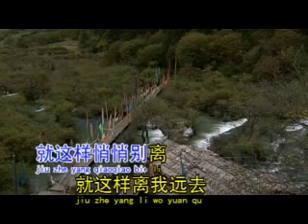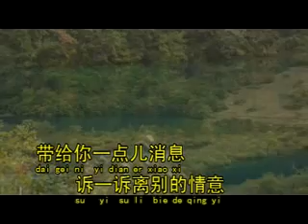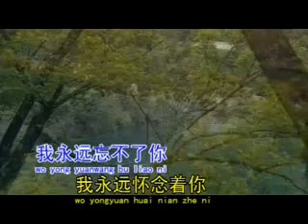[洪荣宏] 默默祝福你 -- 香格里拉雪山之旅 (Official MV)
洪荣宏 -- 香格里拉雪山之旅 (Official MV)